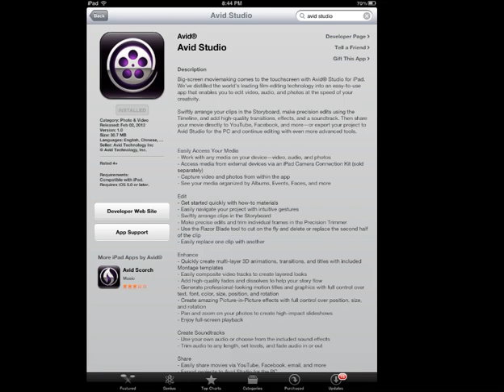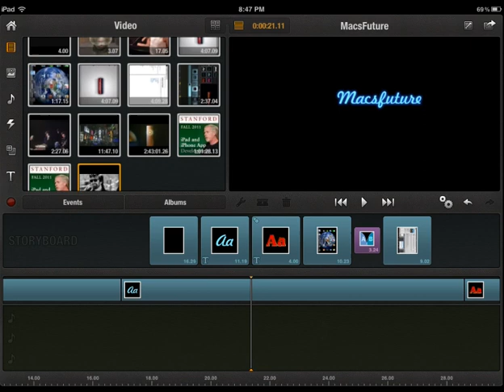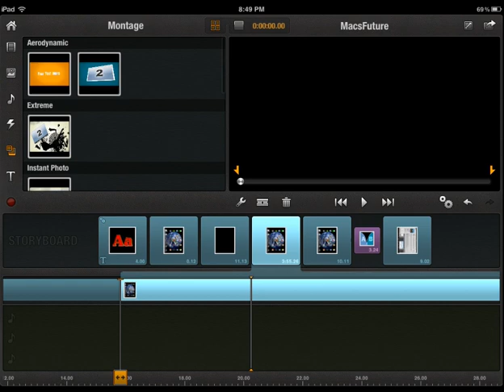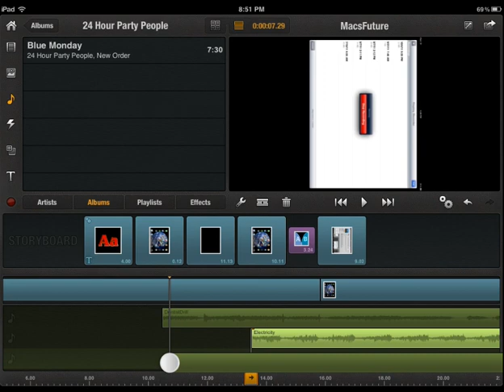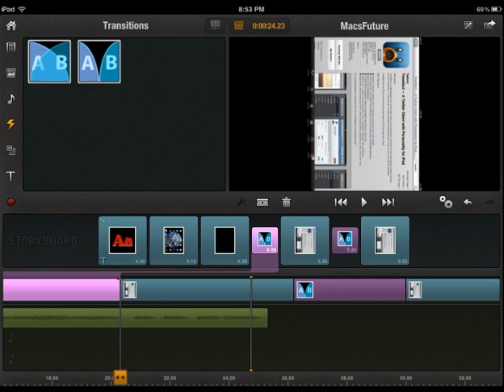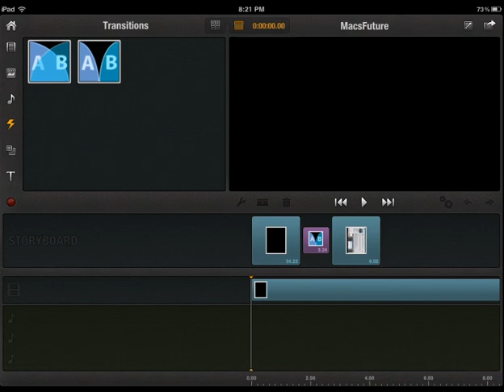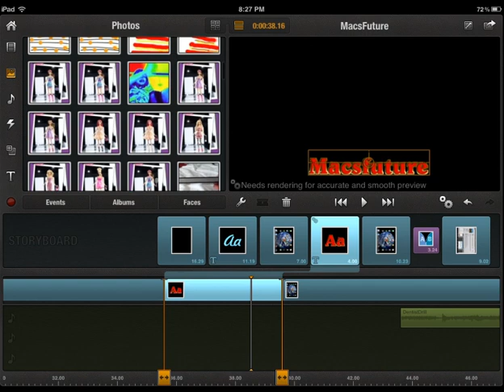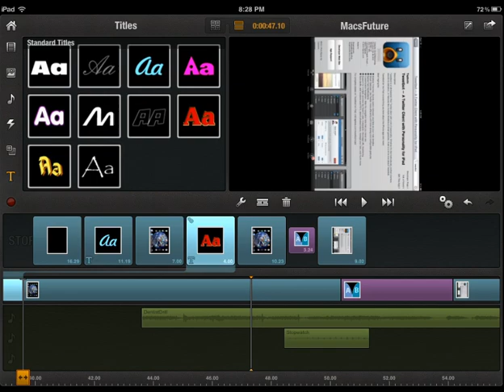Avid Studio for iPad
This is a first look by MacsFuture.com at Avid Studio app for the iPad.  It is a video editing app for the iPad that competes with the iMovie app and the Reel Director app.  Lex at MF takes a look at the Avid Studio app with screen recording while he goes through it.